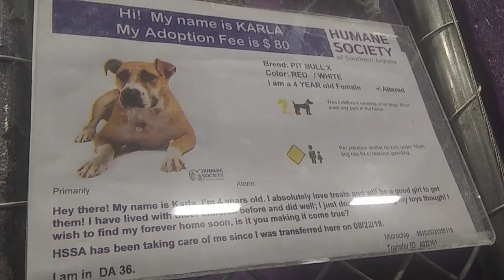HSSAZ shelter Karla 4y Pet Id 880839 kennel 36 old film 20191213 171521